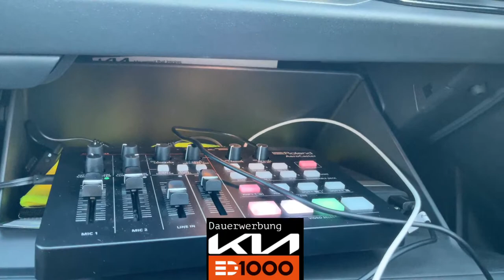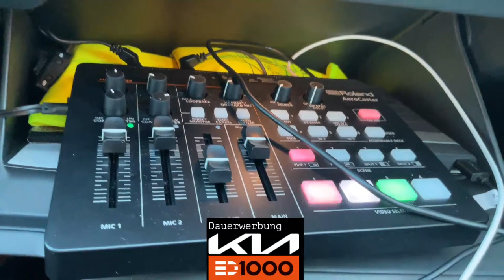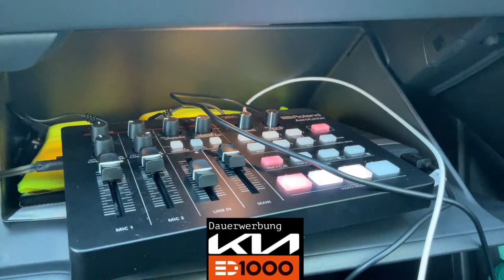ED1000 Guten Morgen